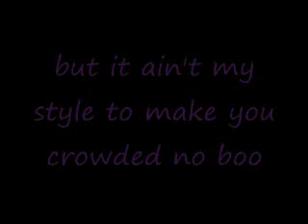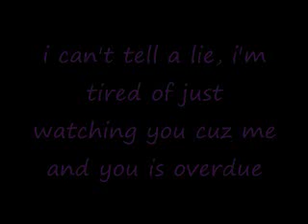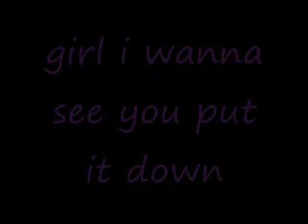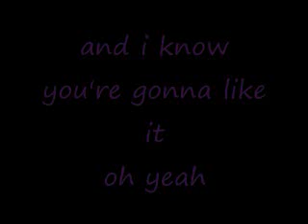me and you - casely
me and you by casely.
a remix of me and you by cassie.
i honestly like this remix better.

end song is we're done(rmx) by casely and b2k

keps byee ^^

-dizzydork33